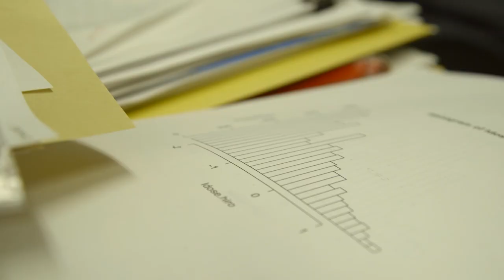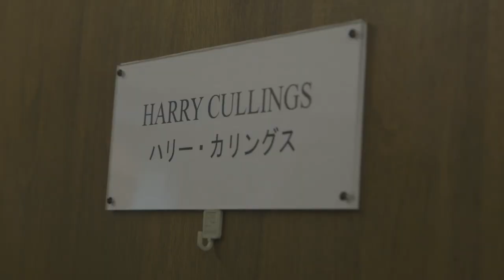George Takei Remembers Hiroshima Part 2 | Takei's Take Japan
George Takei continues his visit to Hiroshima, Japan. After paying his respects at the Hiroshima Peace Memorial Museum George journeys to the Radiation Effects Research Foundation where learns about the new technologies being used to treat and measure the aftereffects of the atomic bomb.

About Takei's Take:
In the second season of Takei's Take, host George Takei leaves the studio and voyages across the globe, exploring technology and trends that change the way we live and reshape our world. From MIT's Age Lab in Boston to Tokyo's next generation robotics, Takei provides viewers with unprecedented access to cutting edge innovation and the scientists, artists and engineers making it all happen.

Executive Producers: Brad Takei, Nicole Shea, David Kleiler
Tammy Gordon, Ashley Kaplan
Produced By: AARP and Fullscreen
Written and Directed By: David Kleiler
Edited By: Jose Guzman
Head of Production: Ryan Cooper
Producer: Michel DeAscentiis
Japanese Producer: Misako Furukawa
Consulting Producer: Michael Greenwald
Production Supervisors: Rhiannon Apple. Ashanti Ishakarah
Camera Operators: John Wate, David Kleiler, Stan Okumura
Audio Mixer: Steve Yasui
Hair / Make Up / Stylist: Mayuri Ogura
Head of Post: Adam Ford
Assistant Editors: Stan Okumura, Mariel Song, and Meredith Hicks
Translation: Mariel Song

Additional Editing: David Kleiler, Stan Okumura
Media Relations: Michelle Alvarez
Social: Jen Lee Reeves
Channel Manager: James Norell
Production Assistants: Yoshitate Kuremura, Bruce Yamakawa

Source Material:

Current maps of Hiroshima: "Courtesy of the University of Texas Libraries, The University of Texas at Austin."
Special Thanks to Prelinger Archives​ and OpenStreetMap Photos of ABCC and RERF and Fukushima Daiichi footage provided by Getty Images​

Photo: Post-bombing Hiroshima photographed by Shigeo Hayashi from a watchtower of the Hiroshima Prefectural Commerce Assn., Oct. 5, 1945.